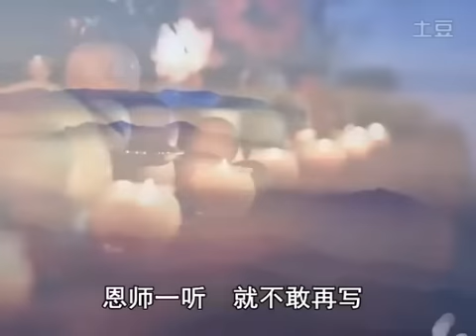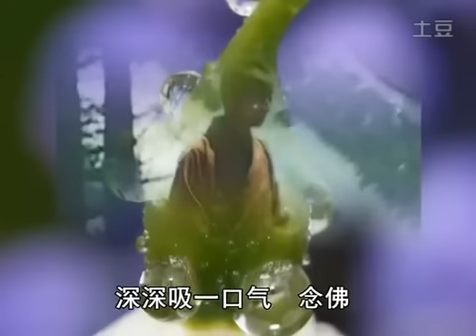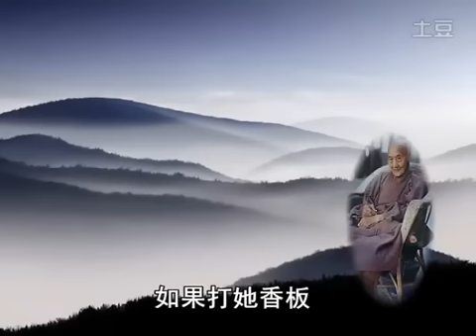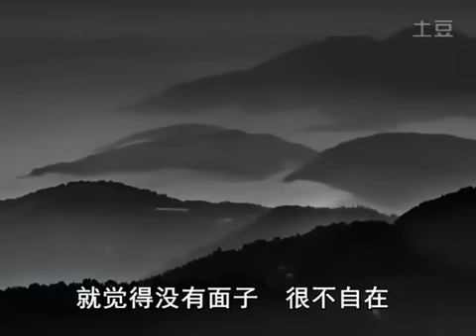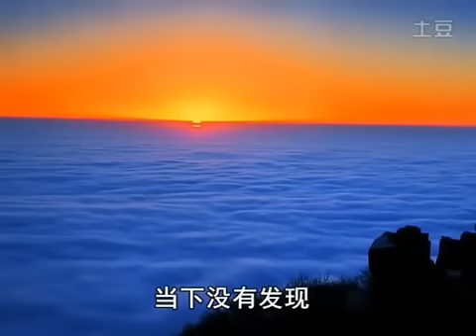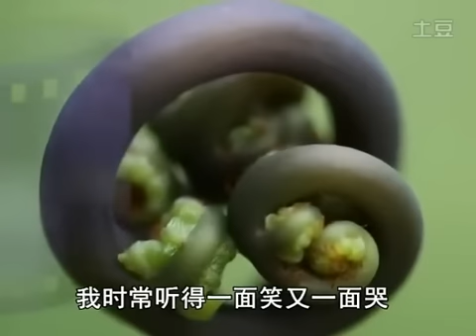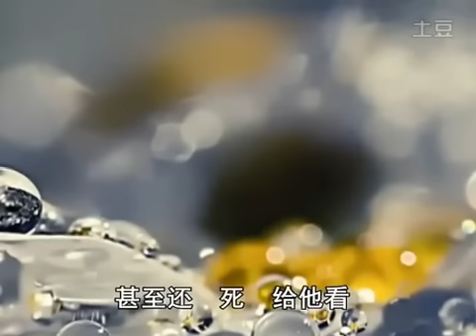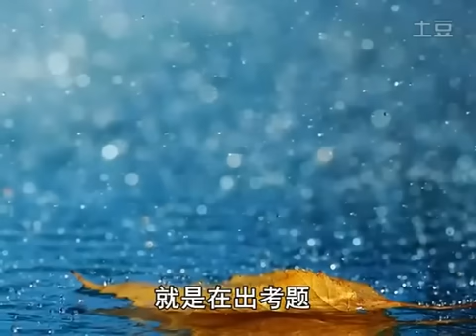道证法师《我执与人我是非》